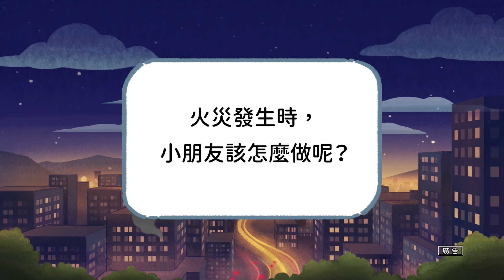台北市政府消防局-防火小尖兵30秒